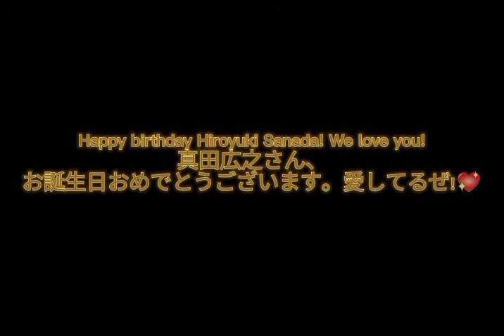真田広之 | For our Hiro's birthday. Happy Birthday Hiroyuki Sanada, we love you!